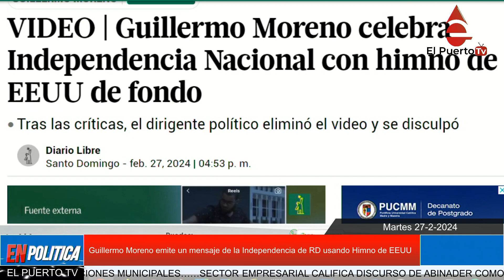Guillermo Moreno emite un mensaje de la Independencia de RD usando Himno de EEUU